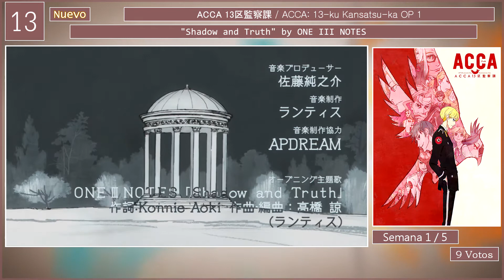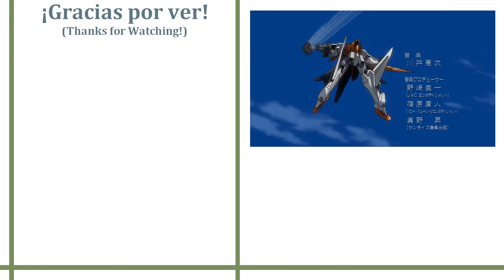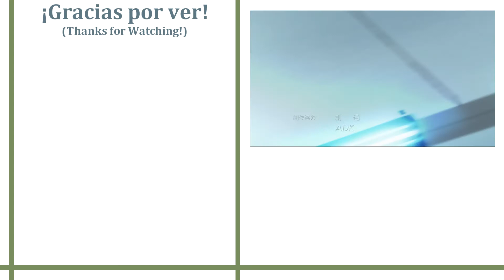The Top 20 Anime Openings | 17 de Febrero 2017 | Top # 130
♫→ Música del INTRO ═「Knew day」by (K)NoW_NAME:Ayaka Tachibana.

♫→ Música del OUTRO ═ 「Ash Like Snow」by the brilliant green.

→ Como votar?

» Únicamente se puede votar en los comentarios de los vídeos de Tops 20. Se vota en el vídeo del Top mas reciente del canal.
→ Horarios:

» Los TOPS se hacen cada semana y se publica los días Viernes.
» No se puede votar los Jueves ya que ese mismo día edito y renderizo el vídeo para ya tenerlo listo para el Viernes.
→ Reglas:

» Openings con su idioma original.
» Pueden entrar Openings de Series TV, OVAs, Películas y Videojuegos (Japoneses).
» Solo puedes votar como máximo 6 Openings que estén dentro del Top.
» ¿Quieres añadir nuevos Openings? Puedes votar como máximo 3 Openings, para saber que Openings no están disponibles, mira la siguiente publicación de Facebook
» Como máximo puede haber nada mas 1 Opening de un solo anime dentro del Top, contando si tienen mas de 1 temporada. (También cuentan los videojuegos y las series, Fate, Tales, etc. aunque no tengan un parecido las diferentes series que cuenta cada una).
» Si solo votas por openings nuevos sin considerar los que ya estan dentro del top, no se tomara en cuenta tus votos.
♫→ Opening Recomendo:

Gakkou no Kaidan » OP 1 "Grow Up" by Hysteric Blue

♫→ Lista Top 20:

20. Gabriel DropOut » OP 1 "Gabriel Drop Kick" by (Seiyuus)
19. Kuzu no Honkai » OP 1 "Uso no Hibana" by 96neko
18. Shuumatsu no Izetta » OP 1 "cross the line" by AKINO with bless4
17. Kono Subarashii Sekai ni Shukufuku wo! 2 » OP 1 "TOMORROW" by Machico
16. Fate/hollow ataraxia » OP 2 "hollow WORLD" by Aimer
15. Kill Me Baby » OP 1 "Kill Me no Baby!" by Yasuna to Sonya
14. Kobayashi-san Chi no Maid Dragon » OP 1 "Aozora no Rhapsody" by fhána
13. ACCA: 13-ku Kansatsu-ka » OP 1 "Shadow and Truth" by ONE III NOTES
12. Nanbaka » OP 1 "Rin! Rin! Hi! Hi!" by Hashiguchikanaderiya hugs The Super Ball
11. Drifters » OP 1 "Gospel Of The Throttle 狂奔REMIX ver." by Minutes Til Midnight
10. Naruto » OP 5 "Seishun Kyosokyoku" by Sambomaster
9. Danshi Koukousei no Nichijou » OP 1 "Shiny tale" by Mix Speaker's,Inc.
8. Mahou Shoujo Lyrical Nanoha » OP 1 "Innocent Starter" by Nana Mizuki
7. Masamune-kun no Revenge » OP 1 "Wagamama MIRROR HEART" by Ayaka Ohashi
6. Chain Chronicle: Haecceitas no Hikari » OP 1 "MY LIBERATION" by nano
5. ChäoS;Child » OP 1 "Uncontrollable" by Kanako Itou
4. 3-gatsu no Lion » OP 2 "Sayonara Bystander" by YUKI
3. Ao no Exorcist: Kyoto Fujouou-hen » OP 1 "Itteki no Eikyou" by UVERworld
2. Inazuma Eleven Go » OP 4 "Uchikudakutsu!" by T-Pistonz+KMC
1. Sousei no Onmyouji » OP 4 "Kanadeai" by Itowokashi

fan-made, and will not be used for profit or illegal sharing. I just
upload this to share this great music with the world. Thanks.